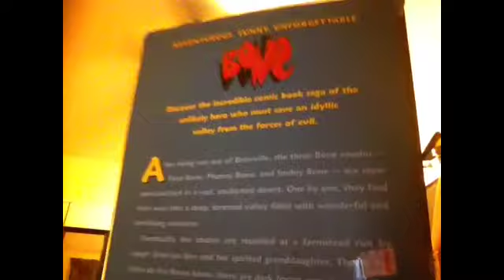Bone book number 1:out of boneville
The comic book bone is a story about three bone cousins (phony bone,fone bone and smiley bone)with thorn and gran'ma